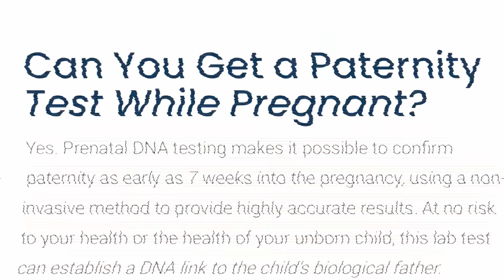Catching Cheaters w/ UDY !!!